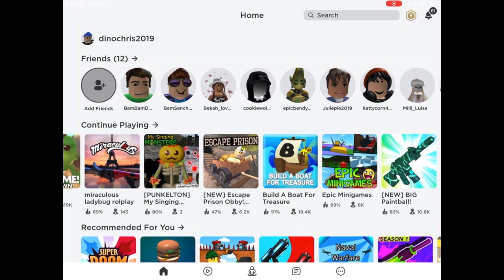Playing epic mini games in Roblox